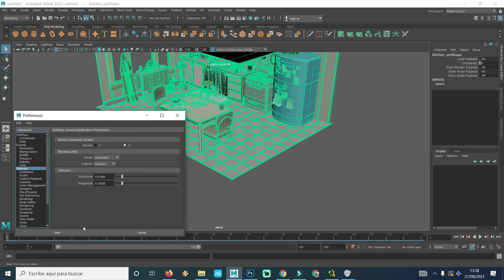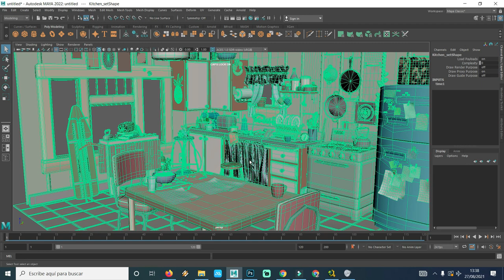MOVIENDO EJES EN MAYA AUTODESK 2022 TUTORIAL BASICO Y AVANZADO DESCARGA COCINA GRATIS OBJETOS GRATIS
también pueden donar a este enlace

YOUTUBERMAN X
ya.co.ve/YOUTUBERMANX

youtuberman z
ya.co.ve/youtubermanZ